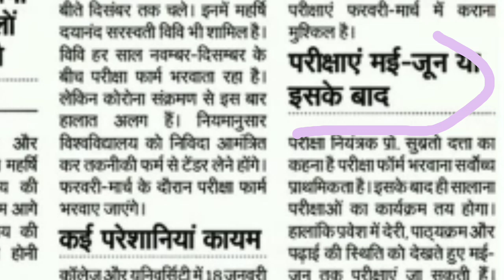UG/PG Exam Form 2021 | Ba, Bsc, Bcom, Ma, Msc, Bed Exam Form 2021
UG/PG Exam Form 2021 | Ba, Bsc, Bcom, Ma, Msc Exam Form 2021UG/PG Exam Form 2021 | Ba, Bsc, Bcom, Ma, Msc, Bed Exam Form 2021